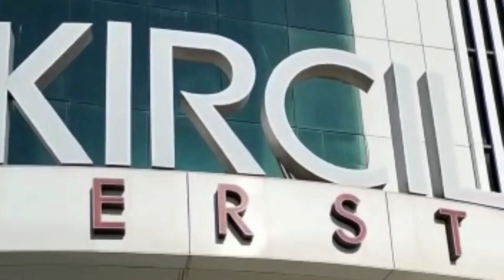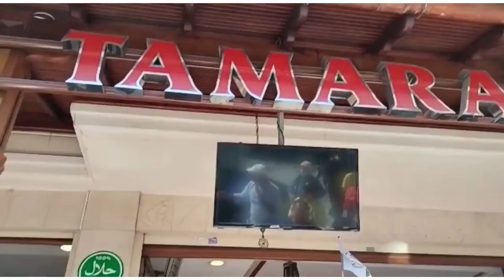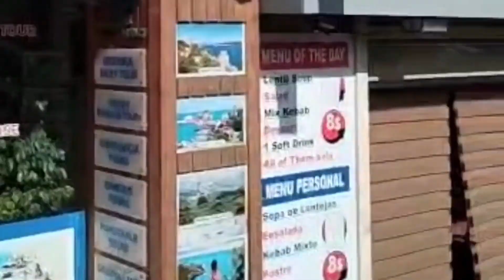Sehari di Turki Jadi Model Fashion Show dan Berkunjung Ke Istana Penuh Dengan Emas dan Kristal!